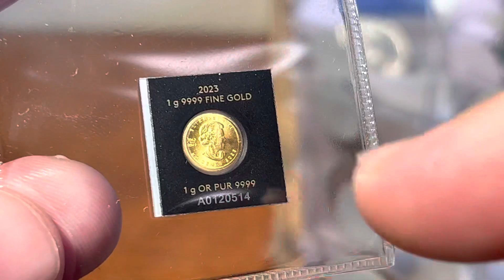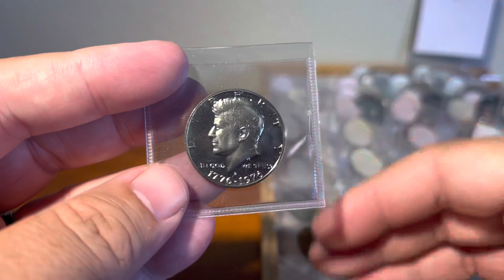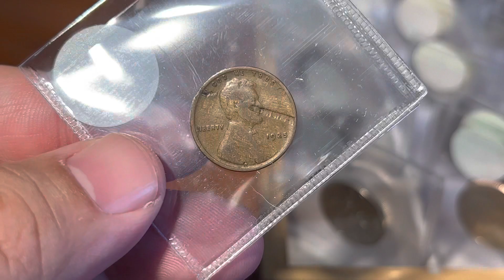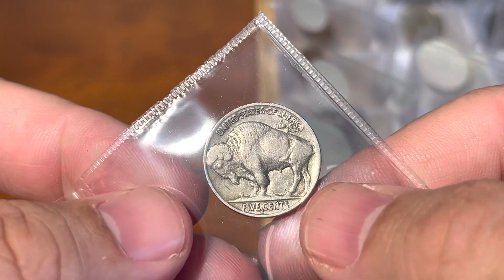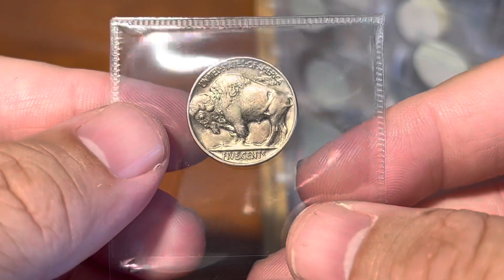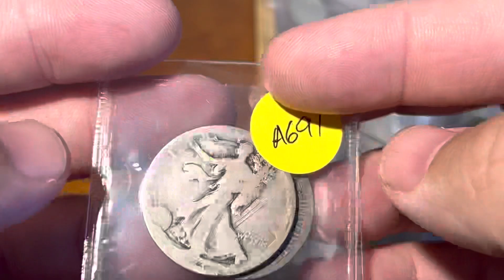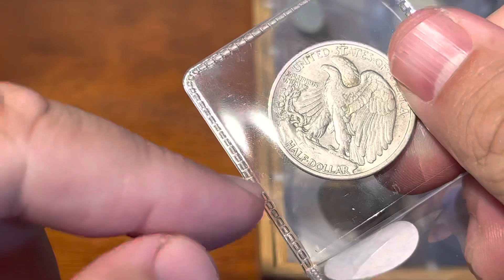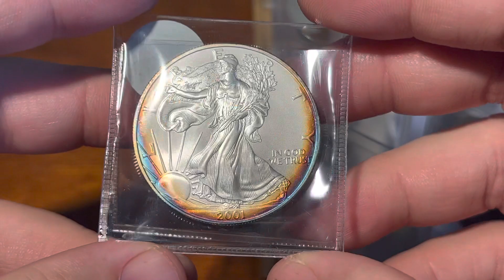I SPARE NO EXPENSE! Major Coin Auction Showcase Whatnot Preview June 16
2"X2" SAFLIPS BULK PACK

6-COIN TYPE SET HOLDERS

2020 WHITMAN RED BOOK PRICE GUIDE